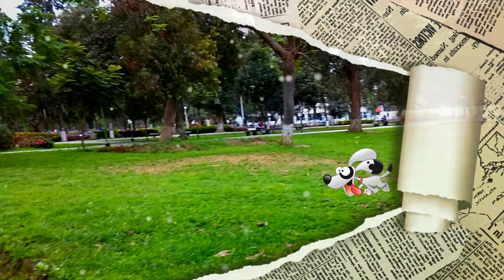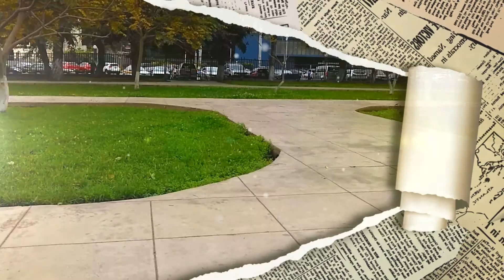Webeando -Campo de Marte